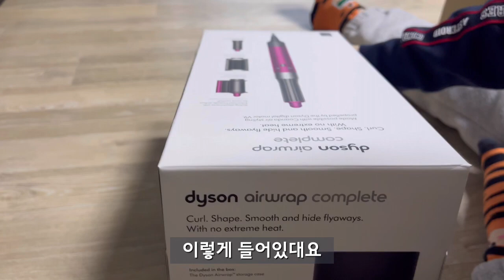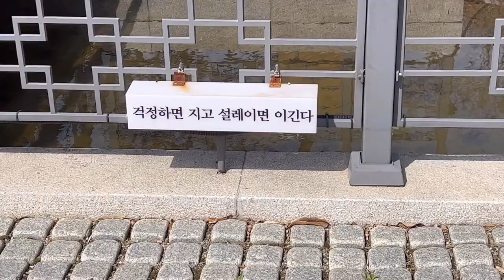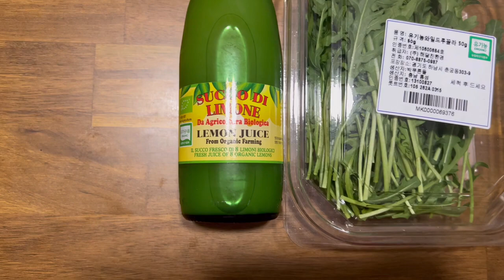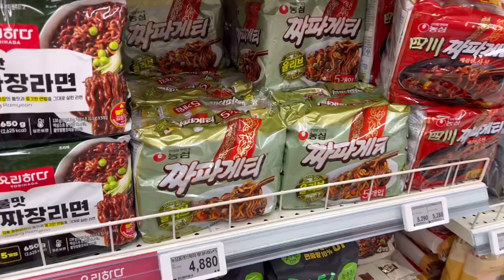간호대생 암환자 | 신장암 수술 후 힘 내는 법 | 우울감 알아차리기 | 쌀국수 좋아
안녕하세요~ 이 영상은 2023년 3월 19일자 영상입니다!!

저는 우울하면 밖에 잘 안나가고 개인청결이나 관리를 소홀히 하게 되더라구요. 물론 나가는 날에는 사회생활을 해야하니까 청결과 관리에 신경쓰지만, 집에만 있는 날에는 시간이 흘러가는대로 사느라 신경을 못 쓸 때가 많아요. 그리고 충동구매를 하는건 이번에 처음 일어난 일이였어요. 그래서 이렇게 살아서는 앞으로 긍정적인 미래를 그리기 어렵겠다 생각이 돼서 앞으로 해야할 일들에 대해서 적어놨어요. 전 시간이 많으면 우울해지고 생각을 많이 하는 편이라 저를 스스로 바쁘게 해야했어요.